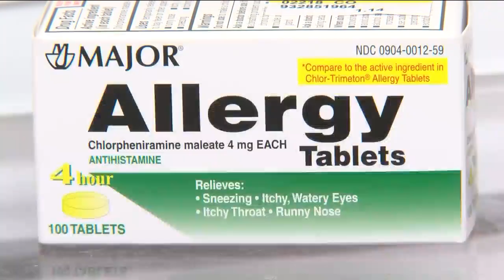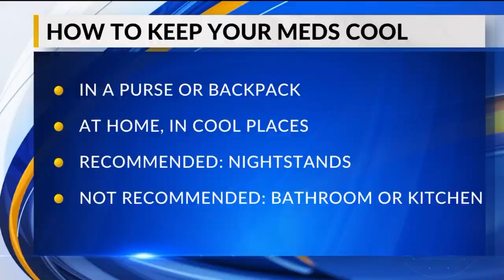Keep Medications Cool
SPRINGFIELD, Mo.--This summer, we're all doing our best to stay cool during these hot days, but did you know that your medication needs that same attention?

Certain meds like EpiPens are lifesaving when a person has a severe allergic reaction and if it gets too hot, it could stop working.

In the same way you avoid being outside for too long during these scorching dog days of summer, your pills also need to chill.

"What happens when your medications get hot is they degrade more quickly and so that expiration date that you see on your package is no longer valid. Medication breaks down faster at higher temperatures so that's why it's really important to keep things out of the heat," says pharmacist, John Lehn of Dan's Discount Drug Mart.

When you're spending time outdoors this summer, it might be convenient to leave your medications inside the car like the glove box, but the car is actually the last place to keep your medication when it's hot outside.

 "Absolutely don't do that. Most medications unless they're refrigerated medications are designed to be stable at room temperature, which means most of them are designed to be stable between 60 degrees Fahrenheit and 85 degrees Fahrenheit

So if you're outside, pharmacists recommend keeping your medication with you in a purse or backpack. At home, they should be kept in cool places like nightstands, instead of the bathroom or kitchen.

"Your bathroom gets hot and it gets humid and both of those things make your medications break down more quickly, make them less stable and again your kitchen is another place that can get relatively warm and humid," says Lehn.

And if you have mail order prescriptions that get left on your doorstep, it's also important to get them out of the heat right away.